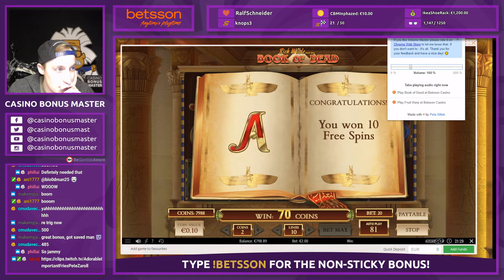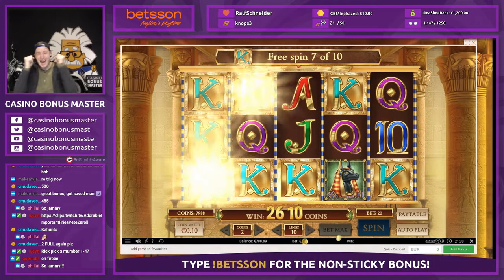Big win on Slot Book of Dead from Play'n GO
Rick the milker on fire! While playing his favorite slot for weeks he's finally lucky!

With 3 retriggers and the Kings as the expending symbol he managed to get a 417x!